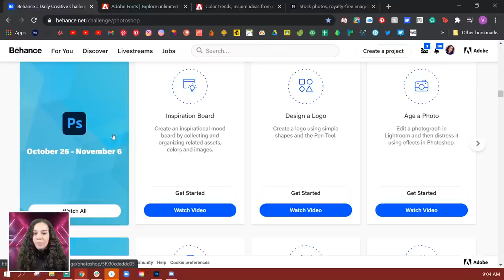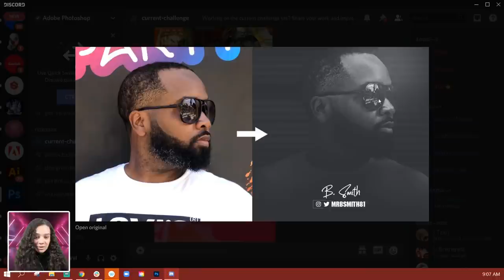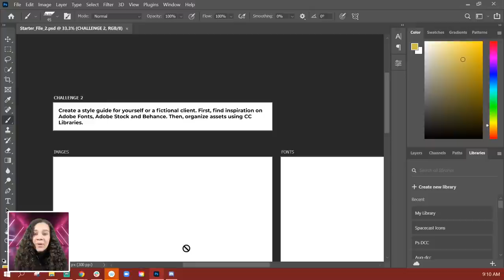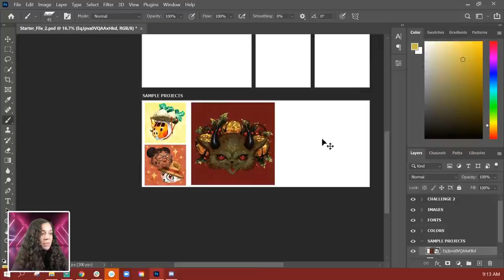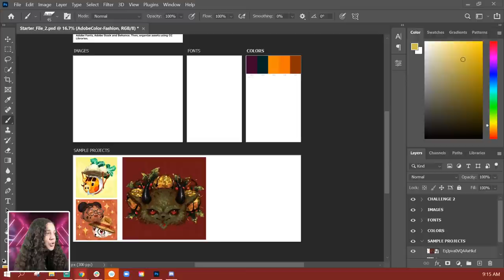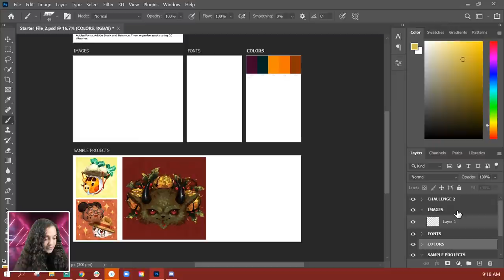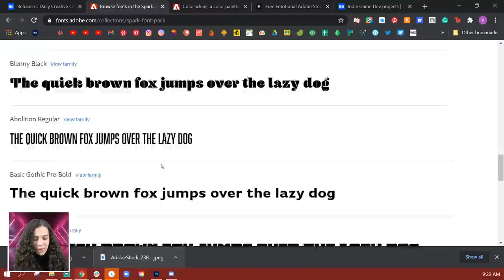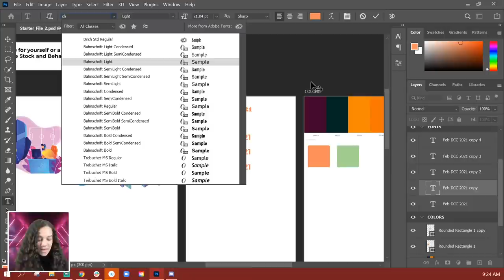Photoshop Daily Creative Challenge - Creating a Style Guide | Adobe Creative Cloud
Challenge: Create a style guide for yourself or a fictional client. First, find inspiration on Adobe Fonts, Adobe Stock and Behance. Then, organize assets using CC Libraries.

Join your host each morning at 9:00am PT to learn how to approach each challenge using Photoshop. Complete 9 challenges by Friday, January 15th and you’ll be on your way to sharpening your skills. Get your questions answered, see what the community is creating and get feedback on your work!